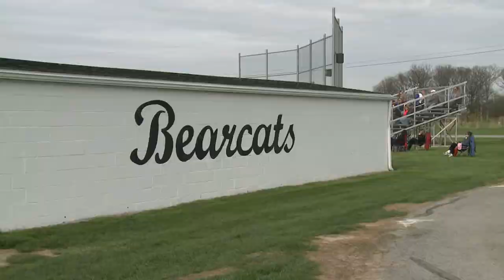Delphos St Johns vs Spencerville Baseball